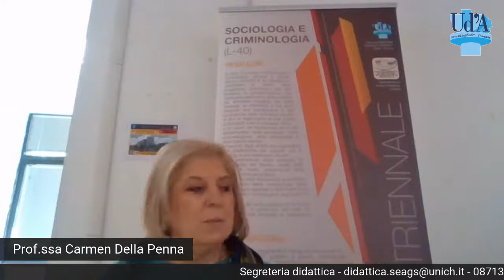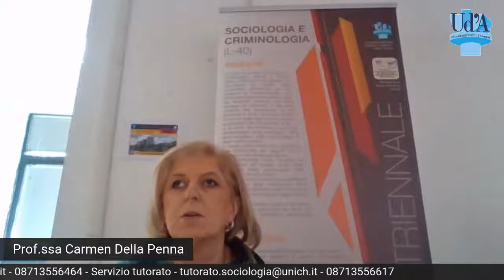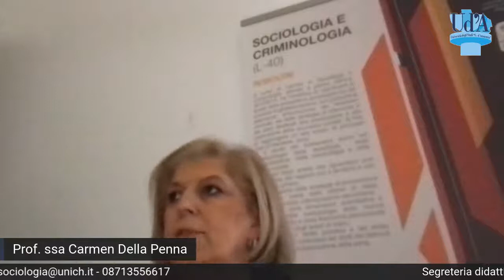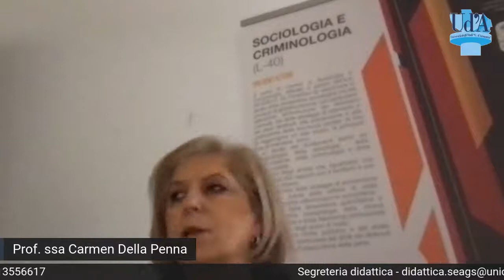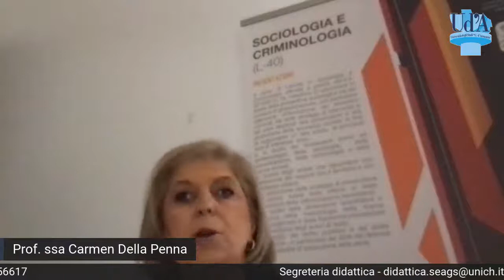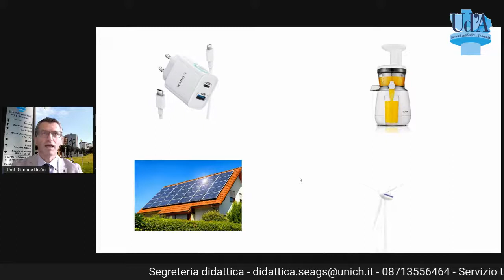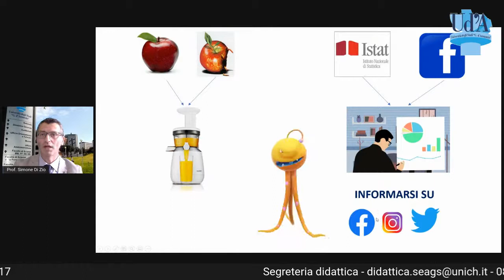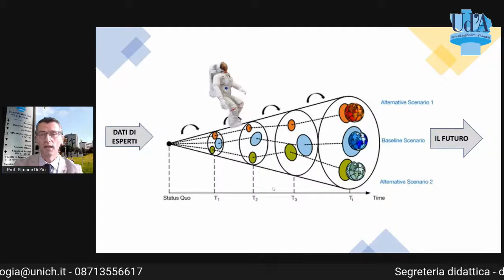Open Day online 2021 - CdL Sociologia e Criminologia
Open Day online di presentazione del Corso di Laurea in Sociologia e Criminologia per l'anno accademico 2021\2022
Dipartimento di Scienze Giuridiche e Sociali - Università G. d'Annunzio Chieti - Pescara